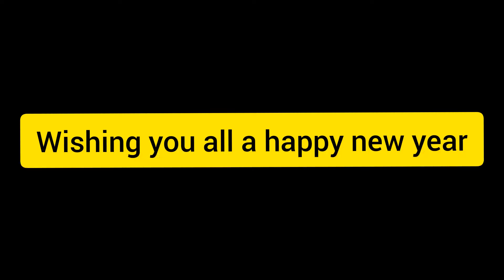Last day 2023 | New year Picnic at view point epyontali new Riphyim| Wokha nagaland